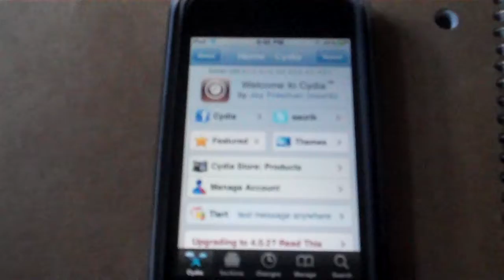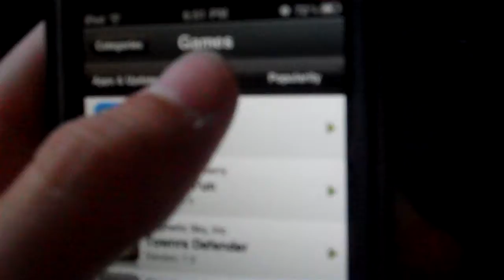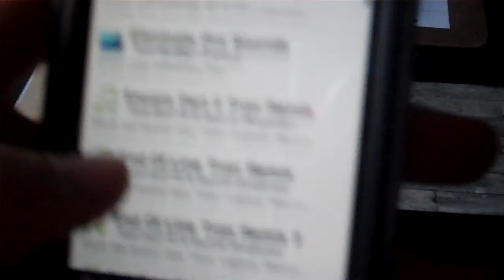Installous 4 Update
Installous 4 has came out with a new update, and this is how to get it.